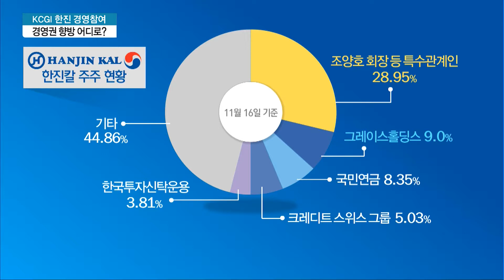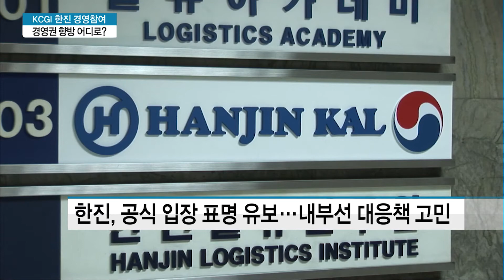사모펀드 공세에 국민연금 움직임도 심상치 않아…한진 조양호 회장 또 고비맞나? / 머니투데이방송 (뉴스)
11/16 MTN 투데이

국내 사모펀드 운용사 KCGI가 한진칼의 2대 주주에 오르면서 경영 참여 선언을 했습니다. 3대 주주인 국민연금 수탁자 협의회도 다음달 첫 회의를 열고 한진칼에 의결권 행사여부를 논의할 예정입니다. 지배구조 개선 요구가 거세질 것으로 보입니다. 조은아 기자입니다.